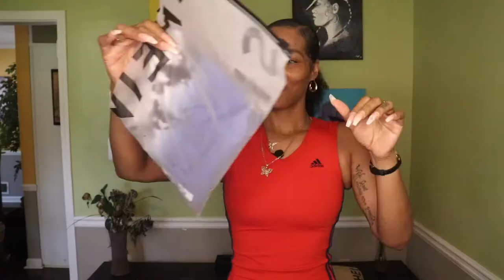SHEIN HAUL || HUSBAND RATE || Clothing & Accessories !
SHEIN Clothing Links:

SHEIN Letter Graphic Drop Shoulder Raw Hem Crop Hoodie

High Waist Slant Pocket Skinny Jeans

Letter Graphic Crop Tee

SHEIN Letter Graphic Drawstring Crop Hoodie

Kangaroo Pocket Thermal Lined Hoodie With Joggers

7pairs Letter Graphic Crew Socks

SHEIN Mock Neck Solid Crop Pullover & Joggers Set

Varsity Striped Crew Socks - 5 Pairs

6pcs Simple Chain Bracelet

Open Hoop Drop Earrings 1pair

Minimalist Hoop Earrings

16pcs Alloy Ring

Butterfly Decor Bamboo Joint Hoop Earrings

Zircon Butterfly Decor Stud Earrings

SHEIN Rib-Knit Crop Tank Top

4pcs Butterfly Charm Chain Anklet

4pcs Butterfly Design Bracelet

Butterfly Design Stud Earrings

TARH Production